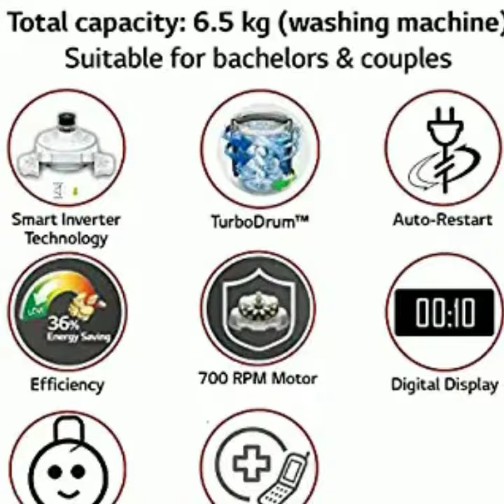LG 6.5 kg smart Inverter fully automatic top load washing machine...